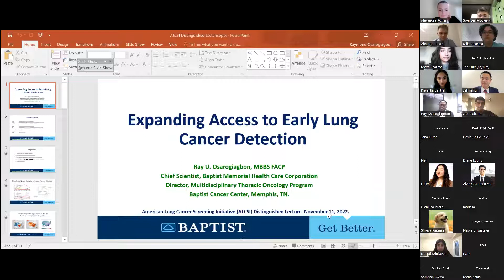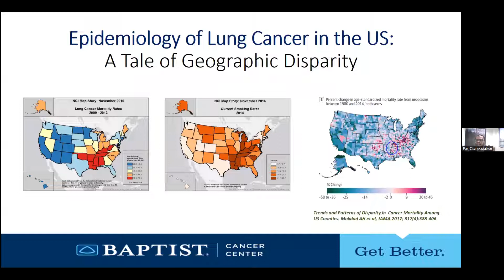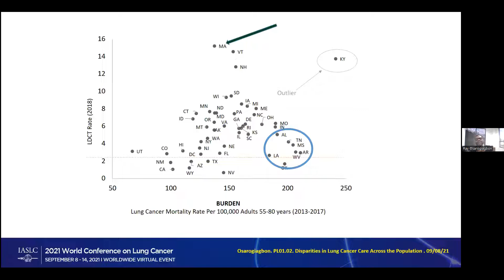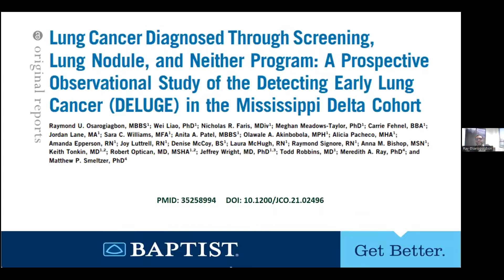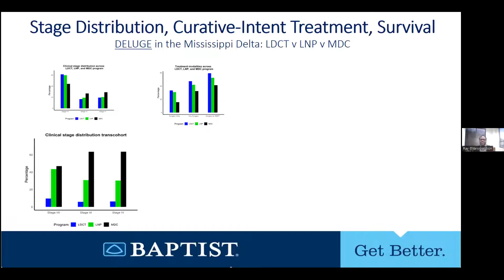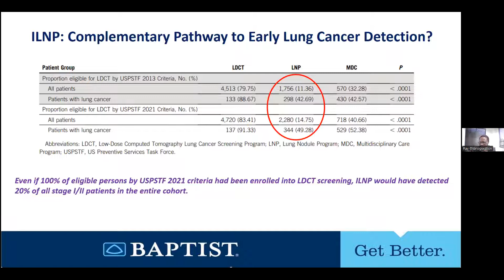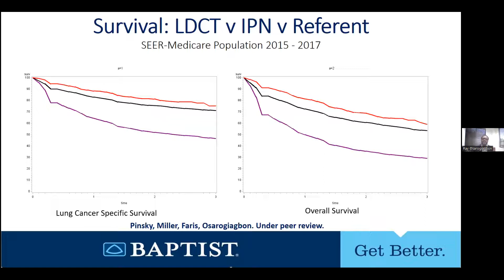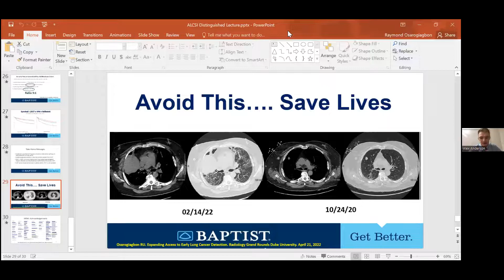Distinguished Lecture Series: Dr. Raymond Osarogiagbon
In this Distinguished Lecture Series, Dr. Raymond Osarogiagbon gives an incredibly informative talk on how combining low-dose CT lung cancer screening with a lung nodule detection and reporting program can identify more cancer across a wider spectrum of patients.

Lung cancer is the leading cause of cancer death in the world. Large clinical trials have shown that lung cancer screening through low-dose computed tomography (CT) reduces lung cancer mortality by up to 33%. In fact, if every high-risk American were to get screened right now, 30,000–60,000 lives could be saved each year in the U.S. However, less than 6% of high-risk Americans are currently getting screened. for free educational resources and webinars on lung cancer and lung cancer screening.